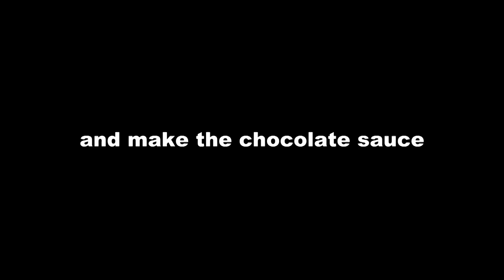How to make crepes and chocolate sauce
Here's how I make thin, French creperie style pancakes and the rich chocolate sauce to go with them.